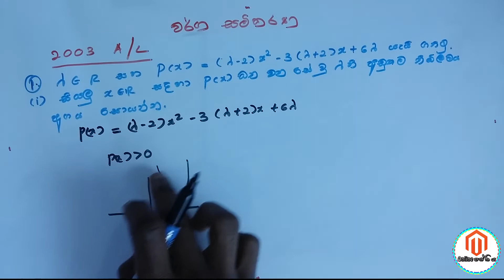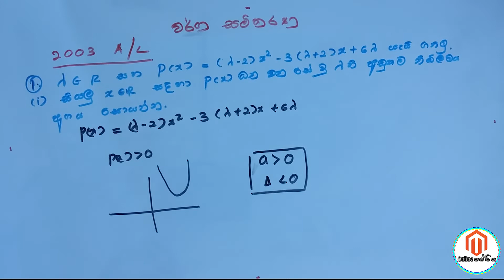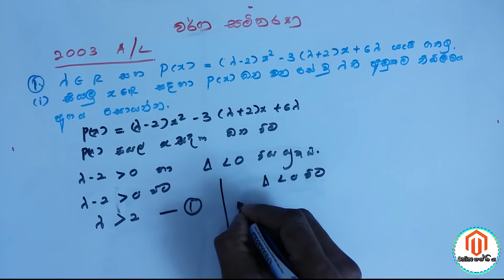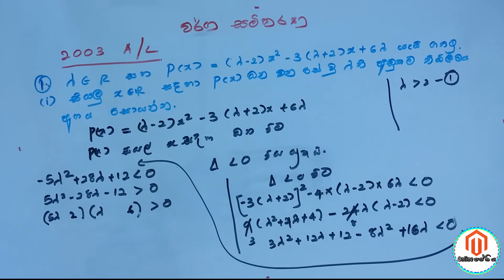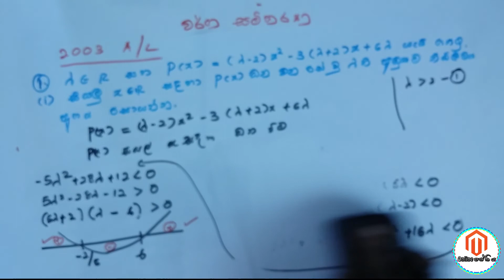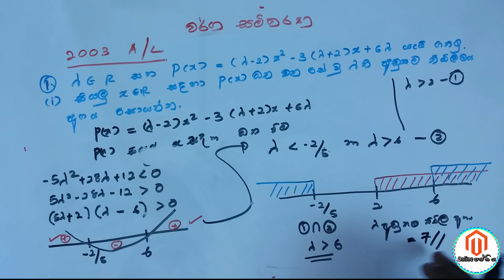2003 A/L Past Papers Discussion Part -1 (වර්ගජ සමීකරණ ගැටලු විවරණය) Quadratic Equation Combined Math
2003 අ.පො.ස උසස් පෙළ වර්ග සමීකරණ ගැටලුවේ පළමු කොටස මෙම විඩියෝවෙන් ඔබට ඉදිරිපත් කර ඇත. එහි ඉතිරි කොටස් ඉදිරි විඩියෝවලින් ඔබට ඉදිරිපත් කිරීමට බලපොරොත්තු වෙමි.